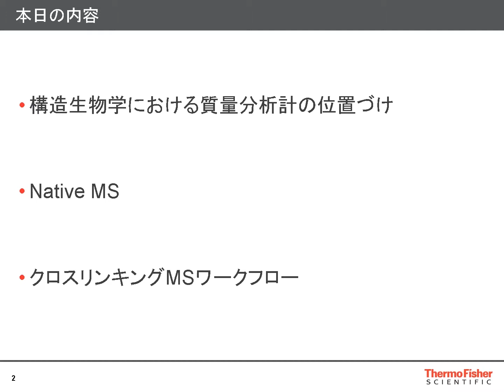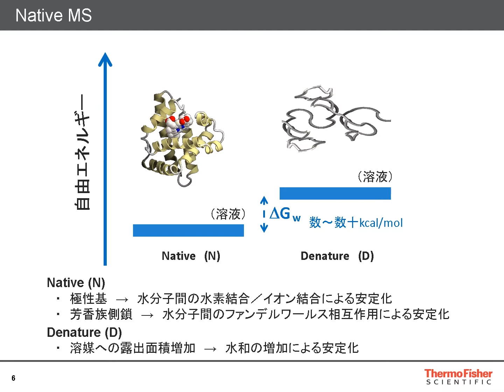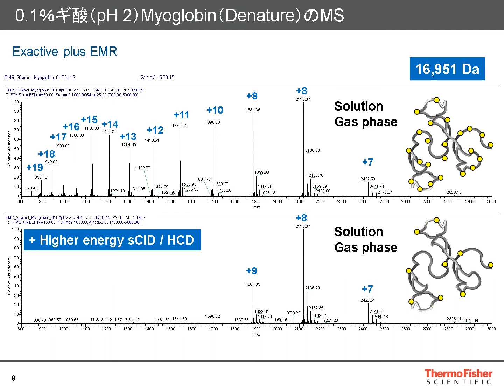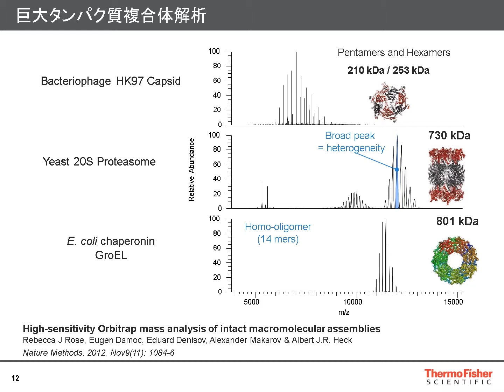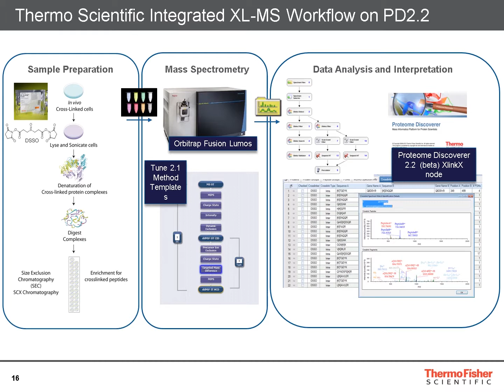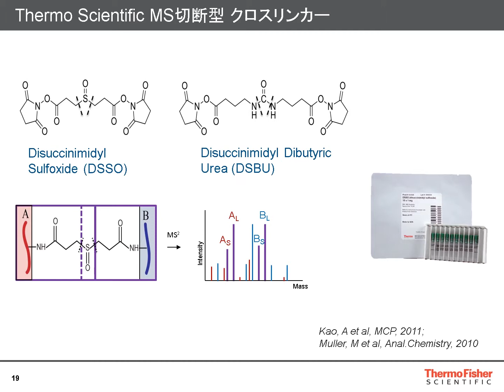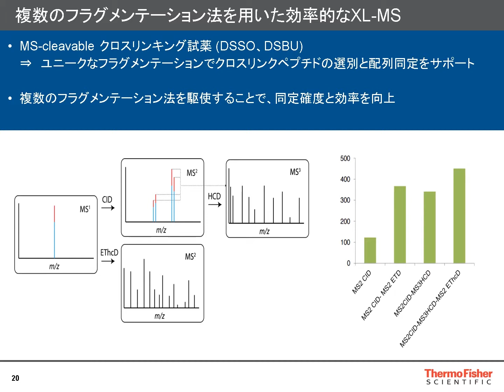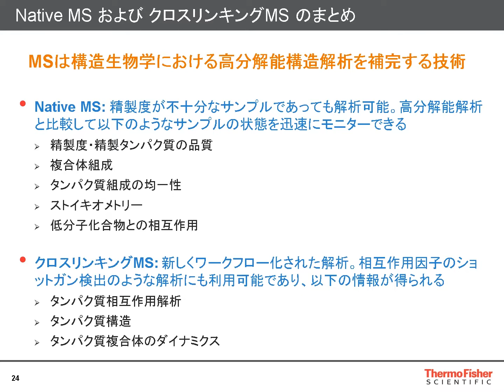MSによるタンパク質の構造解析 ～Native MSとクロスリンキングMS～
質量分析計を用いたタンパク質構造解析の手法の中から、Native MSとクロスリンキングMSの二つについてご紹介します。